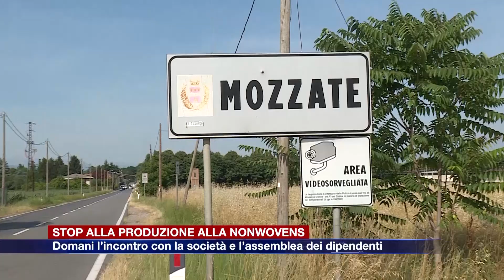Etg - Chiusura della Nonwovens di Mozzate, domani incontro con la società e assemblea